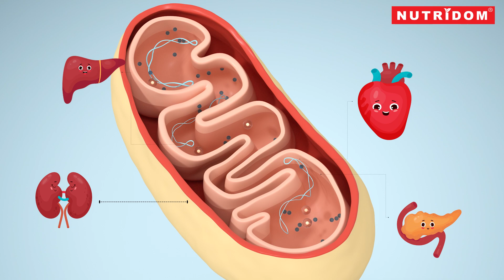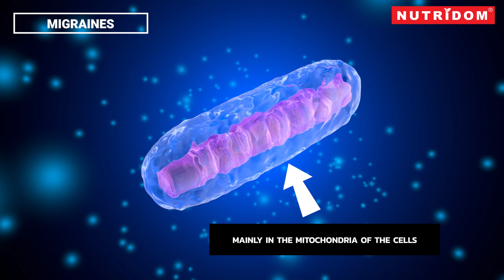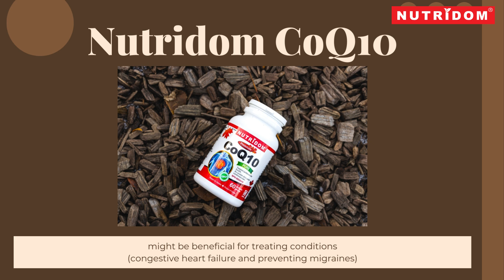[Coenzyme Q10_CoQ10] Transforming Your Health One Cell at a Time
Coenzyme Q10 (CoQ10) is a fat-soluble, vitamin-like nutrient is an essential component of cells and is necessary for mitochondrial energy production. Years of research has shown that CoQ10 supports various health benefits including healthy cardiovascular and immune system functions.

Lots of researches support an evidence of CoQ10 deficiency in heart failure. CoQ10 protects heart by supporting mitochondrial function, and is in fact one of the most important and modifiable factors in the production of ATP in mitochondria. Mitochondrial dysfunction and Co 10 deficiencies have been implicated in many conditions such as fatigue, cardiovascular problems, neurodegenerative diseases and more.